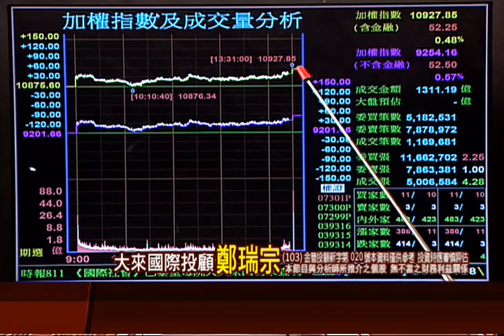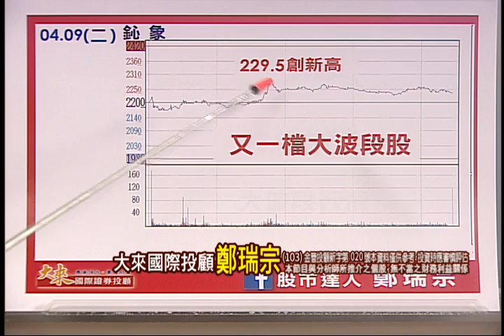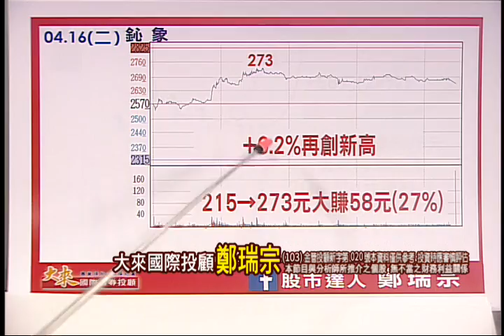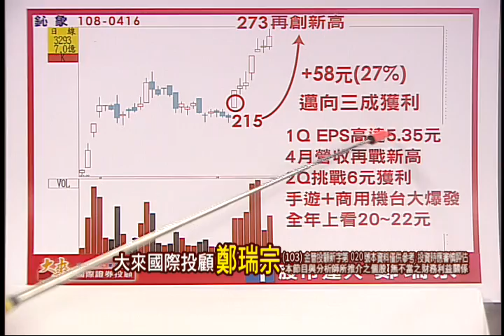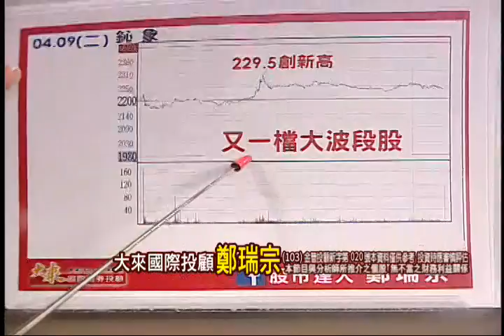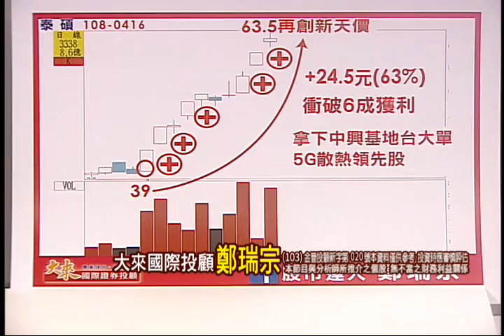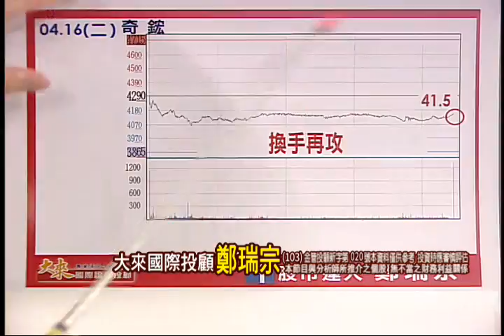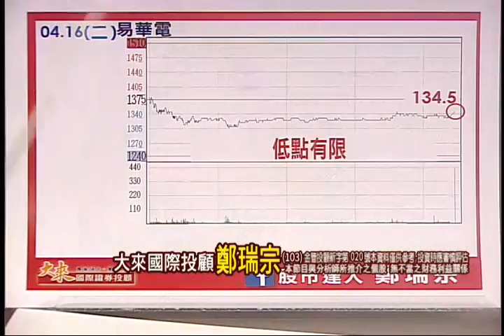190416股市達人